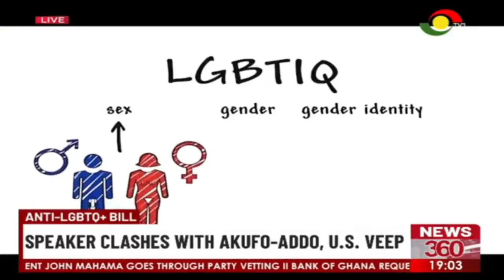Anti-LGBTQ+ bill: Speaker clashes with Akufo-Addo and US Vice President.​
The visit by US Vice President, Kamala Harris has triggered the discourse on the controversial anti LGBTQ bill currently before parliament.
The visiting Vice President, Speaker of Parliament and President Akufo-Addo have strongly indicated their position on the matter.